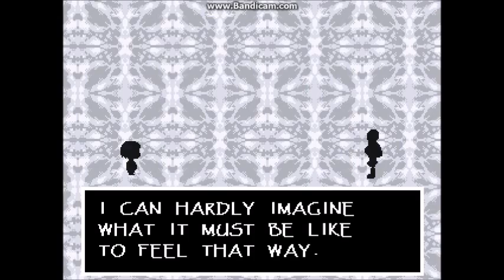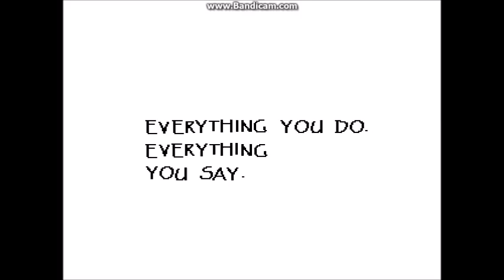Shan VS Undertale! | Ep. 3